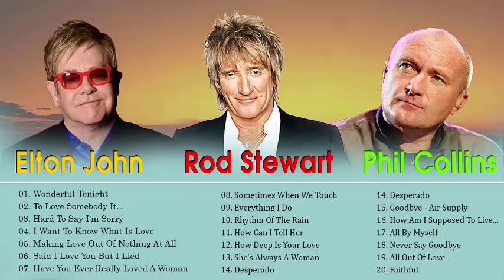Soft Songs 70s, 80s, 90s - Lobo, Air Supply, Phil Collins,Rod Stewart,Bee Gees, Elton John